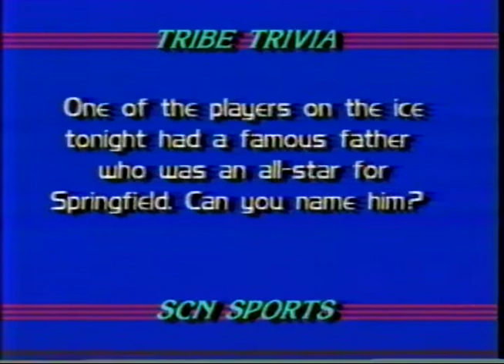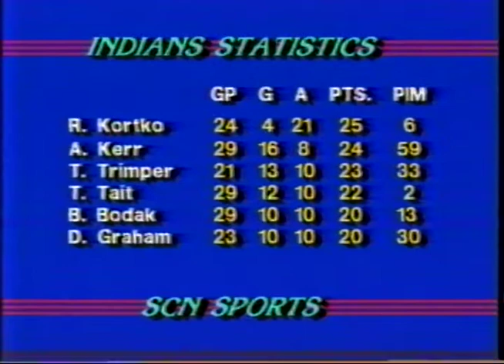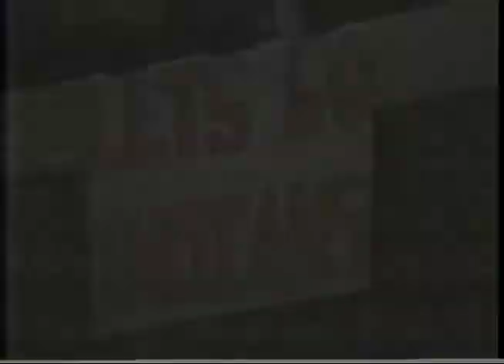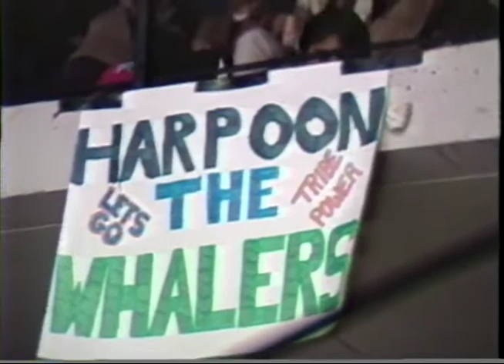MIKE BARACK HOCKEY PLAY BY PLAY. SPRINGFIELD VS. BINGHAMTON 1984-85 AHL. FIRST HALF.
Springfield Indians vs. Binghamton Whalers.  12-15-84. American Hockey League.